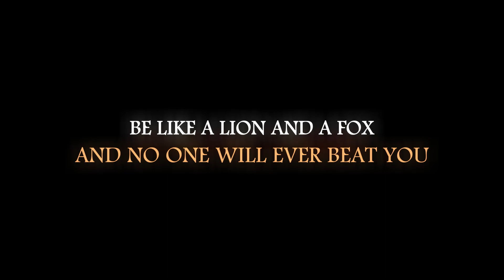BOOST TESTOSTERONE | MONTAGEM NOSTALGIA DEPRESSIVO